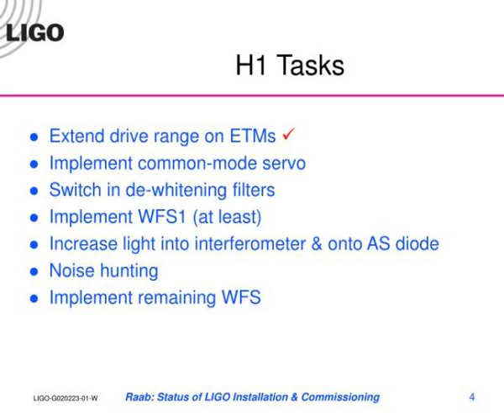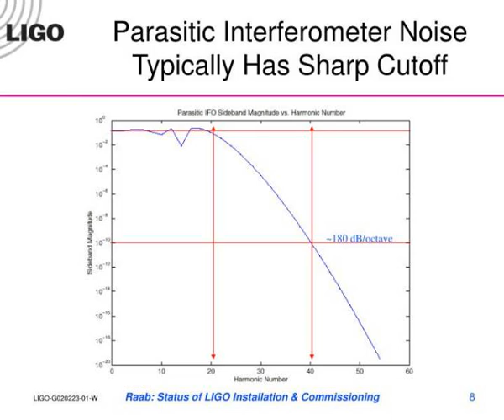proposed lho commissioning activities in may 02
Proposed LHO Commissioning Activities in May 02.  Fred Raab  29 Apr 02.  H2 Status.  It locks again after fixing ETMX problems  Normal configuration is 5 W in, but low light at AS diode  Displacement noise ~2e-15 m/Hz 1/2  at 100 Hz, about 100X worse than achieved in 40-m interferometer Slideshow 3032145 by stevie
 show1 : Proposed lho commissioning activities in may 02

 show2 : H2 status

 show3 : H1 status

 show4 : H1 tasks

 show5 : H2 tasks

 show6 : Track down source of low f noise

 show7 : Evidence for single parasitic interferometer

 show8 : Parasitic interferometer noise typically has sharp cutoff

 show9 : Gain fluctuation noise investigation

 show10 : How bad could gain fluctuation noise be on h2

 show11 : Improve h2 noise above 1 khz